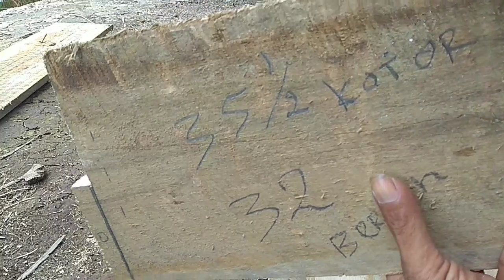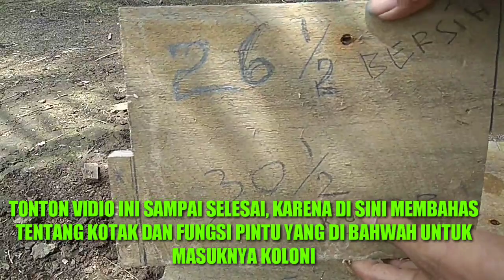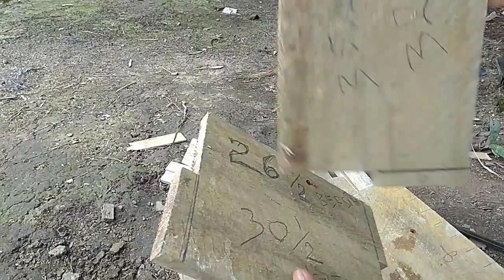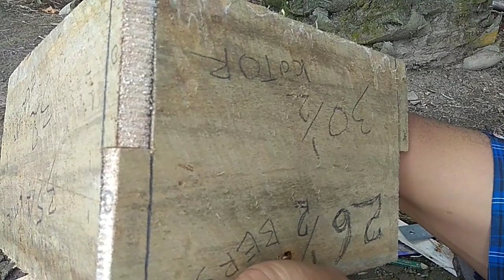tutorial membuat kotak lebah apis cerana minimalis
Dengan kotak minimalis ini kita bisa irit biaya bosQu..